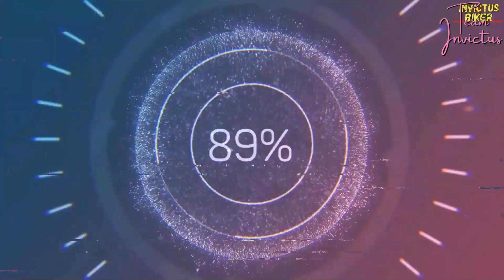How Petrol Price Hike Shouldn't Affect You | Fuel Consumption Tips | Fuel Price Hike Wont Affect You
Dear Friends, Here are few tips & tricks that will help you to keep yourself safe from Petrol / Fuel price hike. We share the different ways through which you can commute without worrying about petrol price hike. Hope you like it. How Petrol Price Hike Shouldn't Affect You | Fuel Consumption Tips | Fuel Price Hike Wont Affect You | Team Invictus
Camera's Used:
Canon 200D Mark II
Mic Used:
BOYA BY M1 Omnidirectional Lavalier Microphone
Tripod Used:
Benro T-880EX